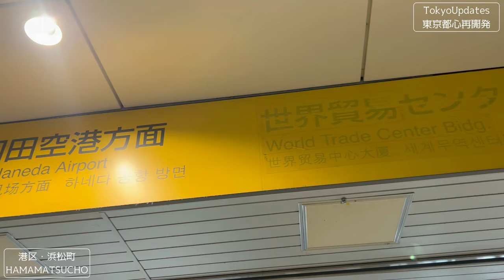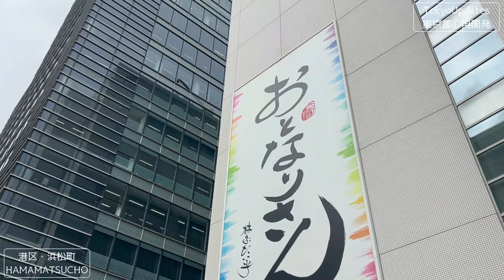JR浜松町駅改良工事 世界貿易センタービル解体 東京 港区 再開発 Tokyo HAMAMATSUCHO World Trade Center Building Redevelopment 20240